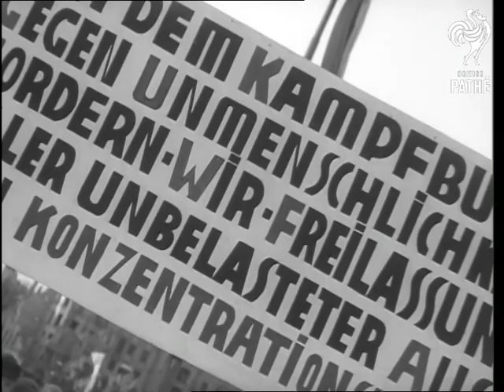Berlin Blockade Lifted & Joy In Berlin Reel 4 (1949)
Berlin

(reel 4) LS. Elevated shot crowd at mass meeting of anti-Communists. LS. Franz Neumann, SPD Chairman, addressing the meeting. LS. Elevated shot of the meeting. SCU. Louise Schroeder, acting ex-Mayor of Berlin, waving to crowd. MS. Section of crowd waving back. LS. Elevated shot of the meeting. CU. Man type in crowd. LS. Elevated shot massed meeting. SCU. Pan long types in crowd. LS. Airlift 'plane still flying overhead. MS. Types in crowd. (3 shots). CU. A banner flying. CU. Angle shot banner with slogan on. MS. The balcony of the West Sector's Town Hall with banners with the Berlin Coat of Arms flying from it and police and others standing on it. LS. Elevated shot Berlin pan down to massed crowd in the Town Hall Square. LS. Massed crowds seen behind flying banner. LS. Massed crowds. (2 shots). LMS. Franz Neumann speaking from rostrum. MS. Crowd clapping. LS. Massed crowd. MS. Women in crowd waving. LS. Pan massed crowd. LS. Massed crowd. SCU. Louise Schroeder. LS. Franz Neumann addressing crowd. LS. Crowd. LS. Part of the Town Hall building and crowd. CU. Male type in crowd. LS. Massed crowd. MS. People in crowd. LS. Group of men in audience on top of a vehicle. MS. People in crowd. LMS. Boys walking along street carrying flags. CU. Youths in crowd. CU. Man and woman types. LS. Elevated shot massed crowd. MS. Banners outside the Town Hall. LS. Pan round massed crowds. CU. Man, woman and small boy in crowd. CU. Two men in crowd.

(Mute.Lav.) (Cuts.49/39)
 FILM ID:2491.03